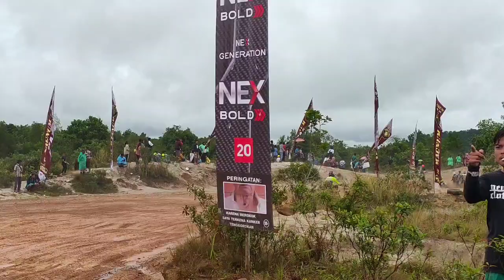Cerucuk Grasstrack open 2022 || bebek standar 2t / 4t || sirkuit kematang perai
Sirkuit crucok
Sirkuit kecamatan badau
Sirkuit cerucuk
Standar
Std kulong
Rbt
Gtx kecamatan badau
Grasstrack cerucuk
Grasstrack cerucok
Grasstrack kematang perai
Grasstrack belitung timur
Grasstrack belitung
Grasstrack beltim
Grasstrack 2022 terbaru
Grasstrack babel
Grasstrack
Gestrek kecamatan badau
Gestrek cerucuk
Gestrek cerucok
Gestrek kematang perai
Gestrek belitung timur
Gestrek belitung
Grestrek beltim
Cross belitung
Cross nasional
Cross indonesia
Cross biliton
Cross
Kros
Kros cerucuk
Kros kecamatan badau
Kros cerucok
Kros kematang perai